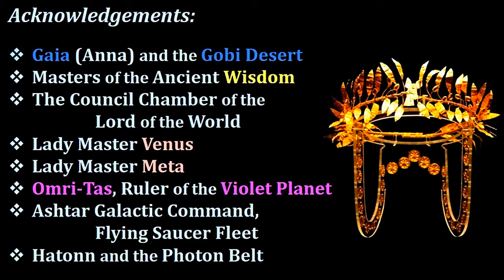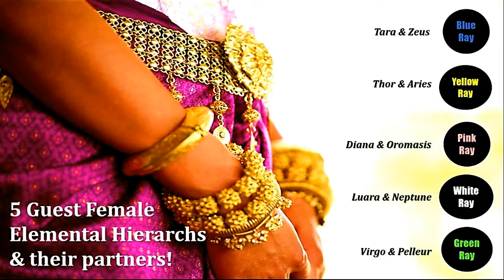WESAK 2017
There is a connection between the energy that the land holds and the culture of the people who live there. Northern India, the Himalayas and Tibet are the areas of this earth that are home to Buddhism. The Wesak celebration and the energy of the Valley, though, are not secular. It is about connecting to the pure essence of the energy that we call Buddha.